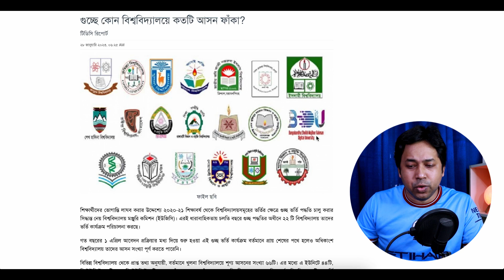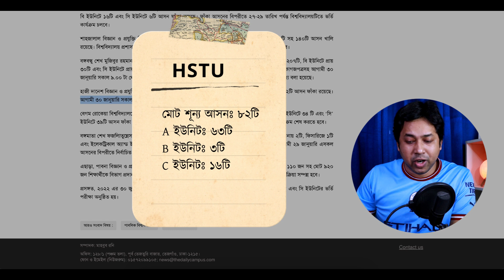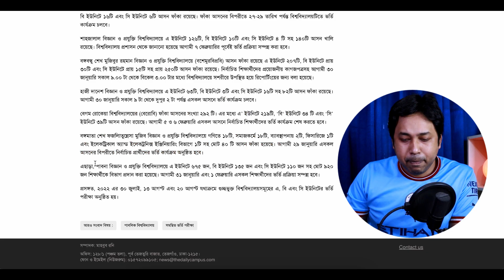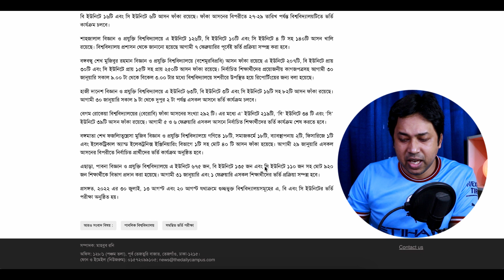গুচ্ছ ভর্তি ২০২২-কোথায়-কতোটি আসন ফাঁকা আছে ? গুচ্ছ মেরিট ও আসন ২০২২ | GST 1st Open Call 2022 Update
তথ্য সূত্রঃ দ্যা ডেইলি ক্যাম্পাস

Anti Privacy Warning:
Thumbnail Text: গুচ্ছ ভর্তি ২০২২-কতোটি আসন ফাঁকা আছে ?